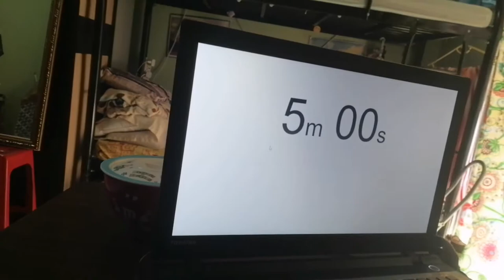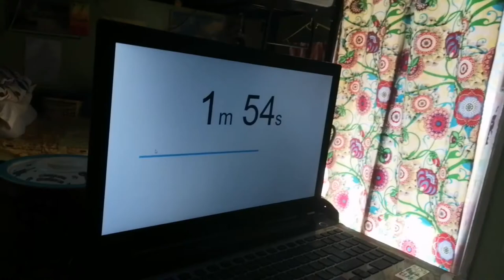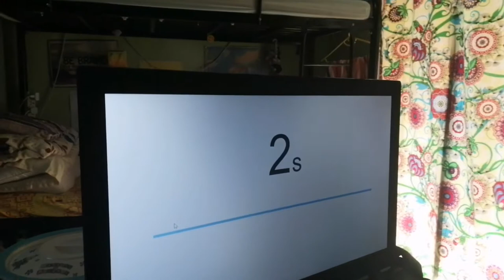5-MINUTE MAKE UP CHALLENGE! HAHAHA!